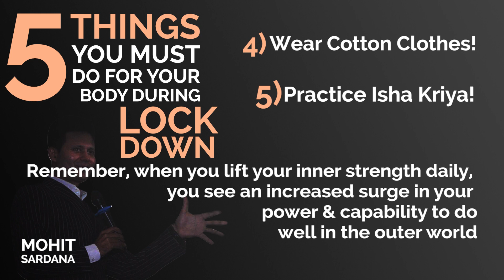5 Things You Must Do For your Body During Lockdown! (Part 2) - Mohit Sardana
Lockdown is a wonderful opportunity to work on your body. Take it as a gifted time to do things for your body, you couldn’t do before. It is the time you can utilize to wake up your inner power. In a nutshell, here are the 5 things you need to do:
1) Start your Day Early.
2) Take Five Showers Every Day – Water, Air, Fire, Space and Earth.
3) Take Satvik Food (Positive Energy Foods) – Fruits & Raw Veggies. Say Complete No to Processed Food.
4) Switch on to Natural Fiber Clothing – Wear Pure Cotton Clothes.
5) Practice Isha Kriya – A Tool Freely Available on YouTube.